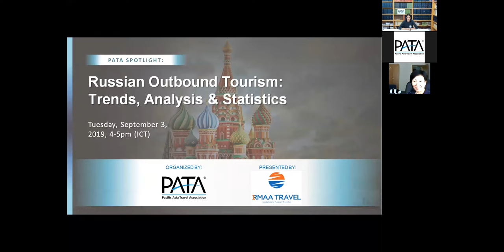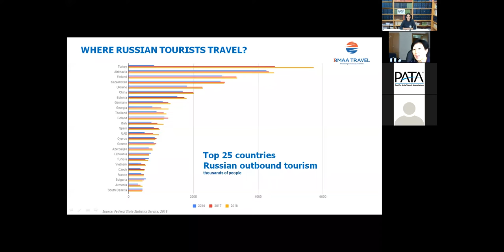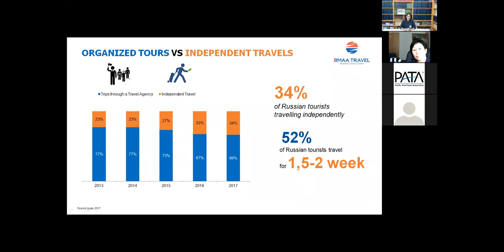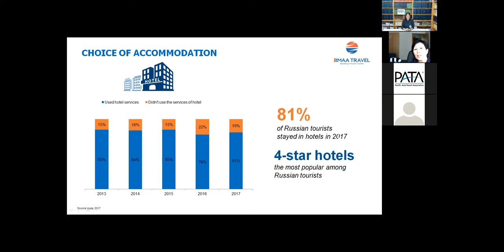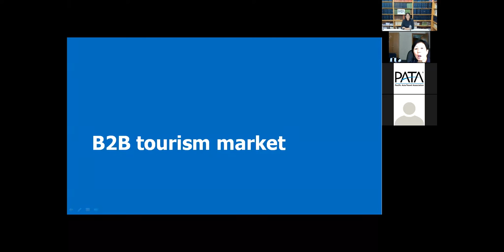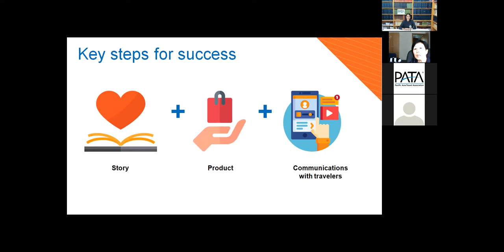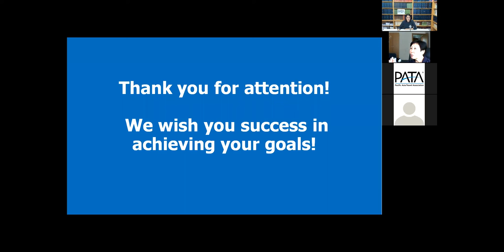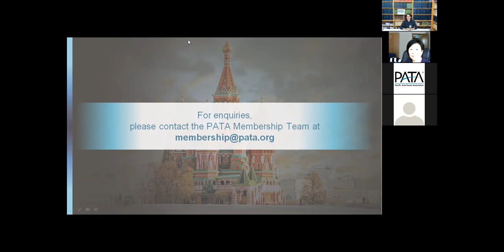Russian Outbound Tourism: Trends, Analysis & Statistics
In this PATA Spotlight webinar Svetlana Pyatikhatka, Business Development Director at RMAA Travel, shares insights on the Russian Outbound Tourism Market.

The PATA Spotlight webinar series is a platform for PATA members to share their expertise with tourism professionals and entrepreneurs across the globe.